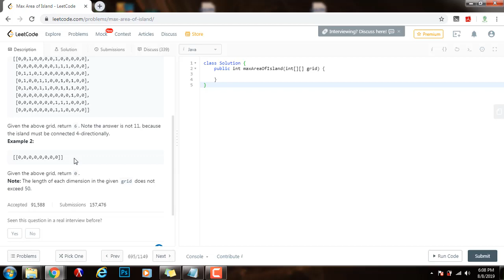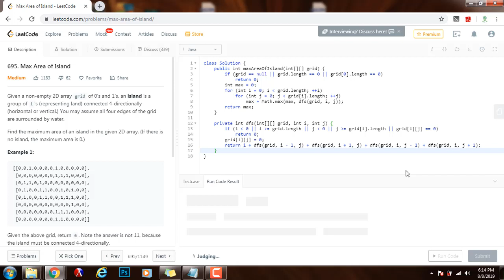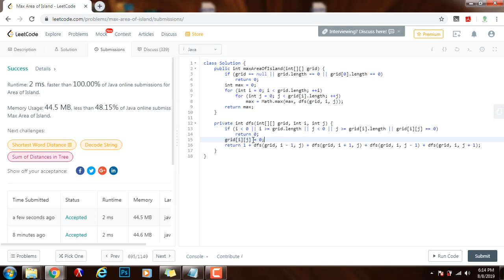Coding Interview Tutorial 105 - Max Area of Island [LeetCode]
Learn how to find the max area of an island easily!

Algorithms, data structures, and coding interviews simplified!

Improve your coding skills, and ace the coding interview!

This is an important programming interview problem, and we use the LeetCode platform to solve it.